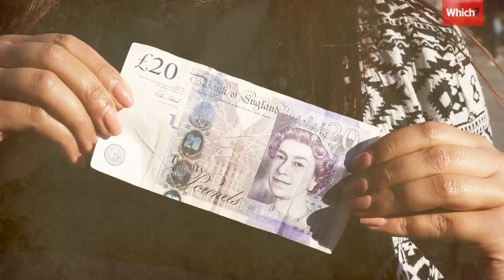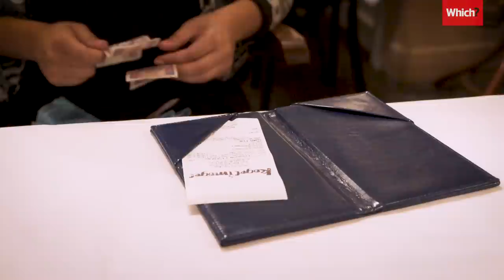A day in Kraków for £20 - Which?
Krakow is rated Europe's best break in a 2019 Which? survey. But can you spend one day exploring its cultural sites, food and drink for under 100 Polish Zloty (20 pounds)? To find out, Which? Travel Editor Rory Boland takes presenter Reya El-Salahi on a tour of the city.

0:00 Intro
0:28 Expert tour advice
1:14 Main square
1:25 Bagels
3:28 The jewish district
4:13 Polish food
5:25 Wawel castle
7:00 Polish beer with a view
8:30 Dinner